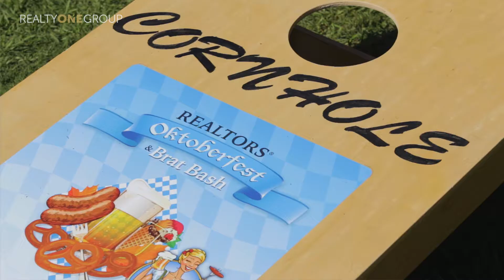Realty ONE Group Oktoberfest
Join Realty ONE Group as they celebrate Oktoberfest at Doheny State Park.  Interested in becoming a Realty ONE Group agent?